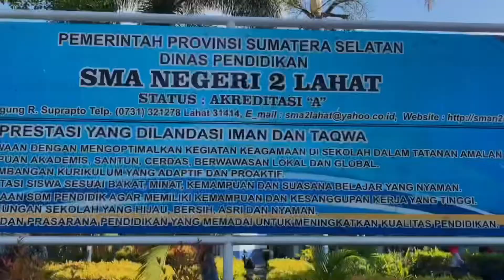SMA N 2 LAHAT - G-fairies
Gold Dance Competition

Arti atau makna dari Dance di atas ialah :

“Keistimewaan dari diri kalian masing masing, setiap individunya special dan berharga dan kalian menikmati setiap proses yang kalian lakukan”